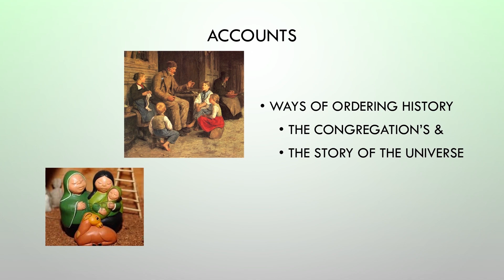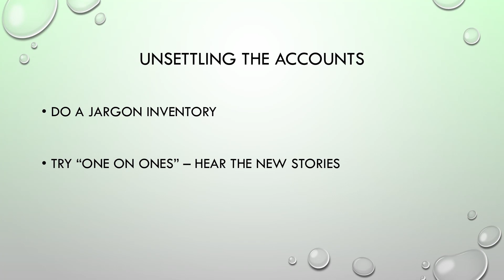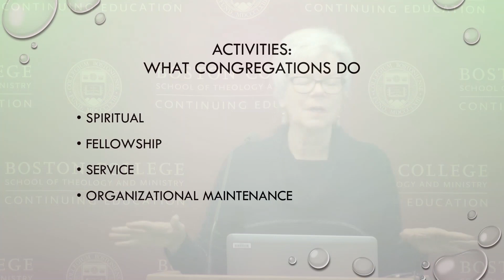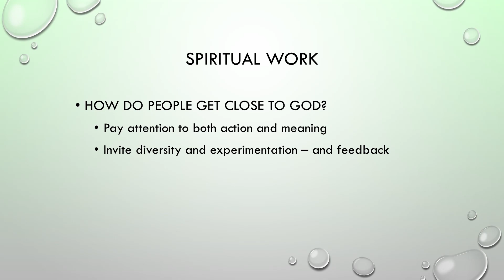Stories of Faith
How can you create opportunities for adults in your parish to share in the stories of faith?  How could sharing stories strengthen your community?  Join us for the conversation in an online course